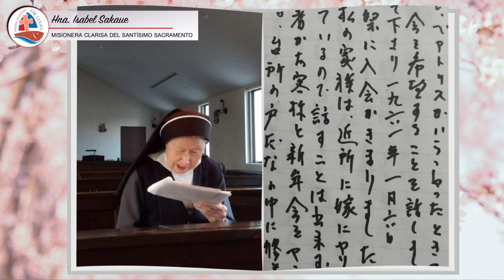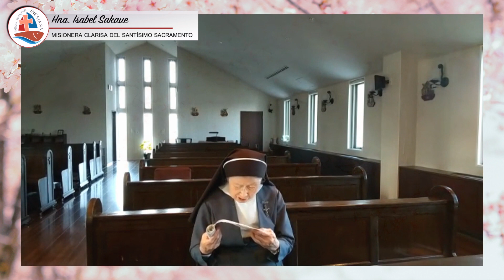Hna. Isabel Sakaue, M.C.